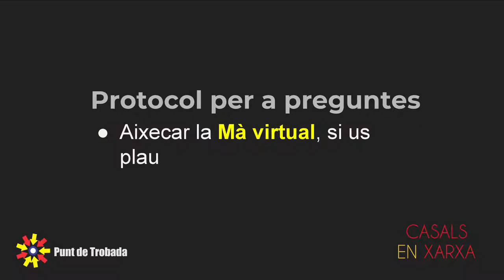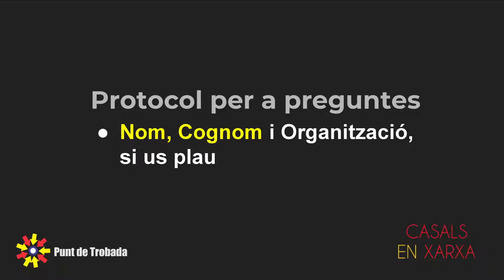Punt de Trobada | Roger Gonzàlez Calvet | els encausats de la "democràcia"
Punt de Trobada
Roger Gonzàlez Calvet
els encausats de  la "democràcia"

producció
AVI.TeleSonda

música
BENJAMIN TISSOT

3CEQ